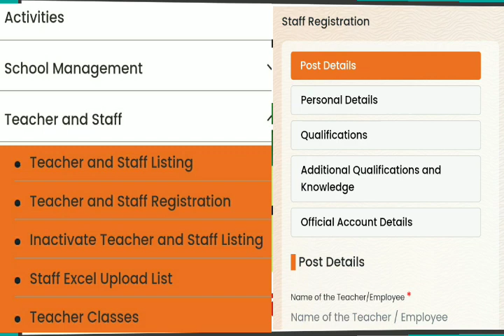শিক্ষকসকলৰ বাবে অতি জৰুৰী নিৰ্দেশ/সকলো শিক্ষকে কৰিব লাগিব বিশেষ কাম/সবিশেষ@dpinfoguide1753